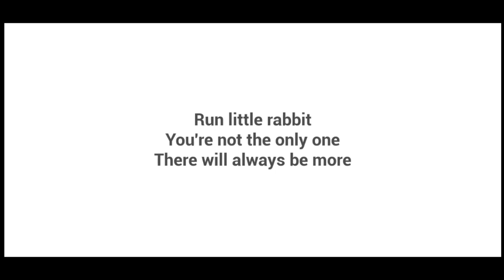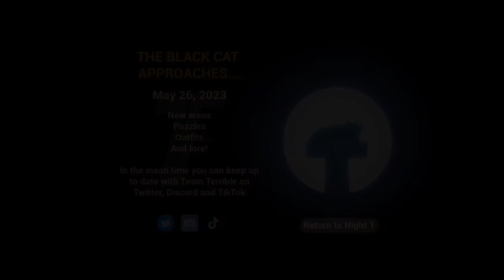*Finale* BABY IN YELLOW Bedtime Stories